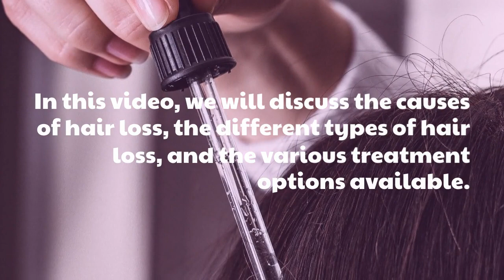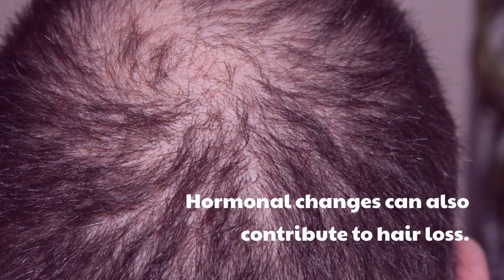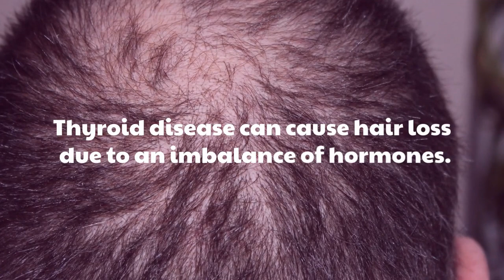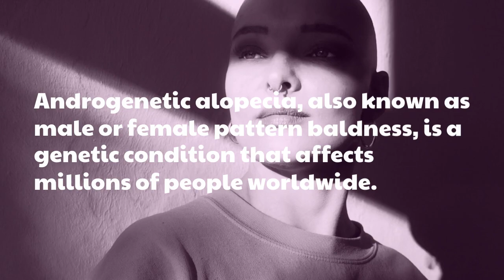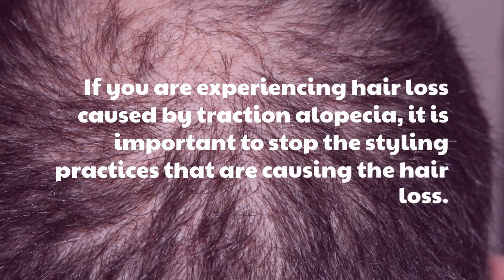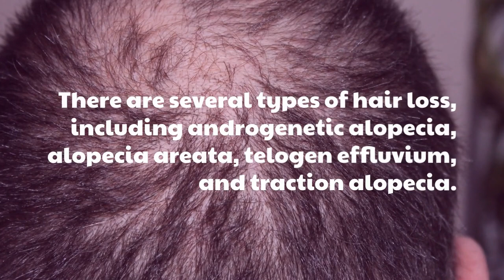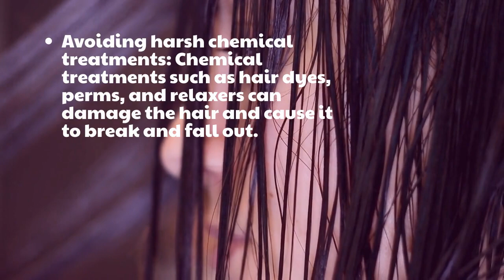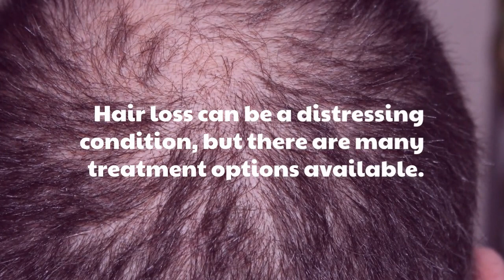Hair Loss - New And Essential Details Are Here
Hair loss is a common concern for many people, and this informative YouTube video is here to provide new and essential details on the topic. The video covers a range of important topics related to hair loss, including the different types of hair loss, potential causes, and treatment options. Viewers will learn about the role of genetics, stress, and nutrition in hair loss, as well as the latest scientific research and breakthroughs in hair loss treatments. The video also features practical tips and strategies for managing hair loss, such as incorporating hair-healthy foods into your diet and using topical treatments. Whether you're experiencing hair loss or simply curious about the topic, this video offers valuable insights and information to help you better understand this common condition and take steps to promote healthy hair growth. So sit back, grab a cup of tea, and get ready to learn all about hair loss and how to manage it!